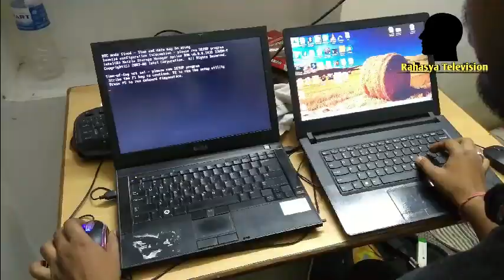हम लोग aroplane से अंतरिक्ष मे क्यू नही जा सकते है।From aroplan we can not go queue in space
Hello I am suresh kumar

.Any information displayed on this channel is received through the internet.

voice over...       suresh kumar
video aditing ...suresh kumar